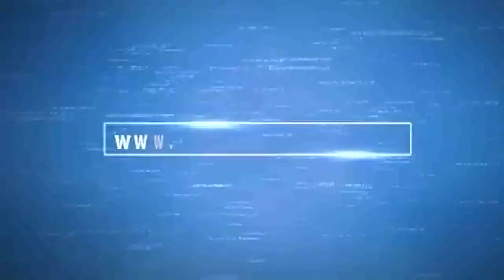Programa Pro- Vida 29